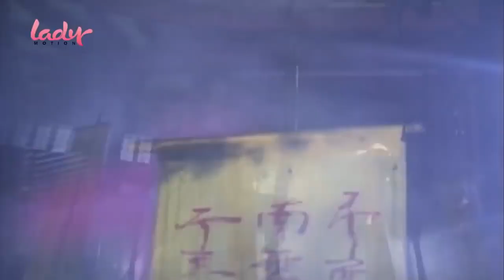Pháp Hải Trở Thành Phật Sống Giải Cứu Tam Giới Như Thế Nào✔️Thanh Xà Bạch Xà✔️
⏩Diễn Viên:Lý Minh Thuận, Phạm Văn Phương, Tiêu Ân Tuấn…, Trương Ngọc Yến